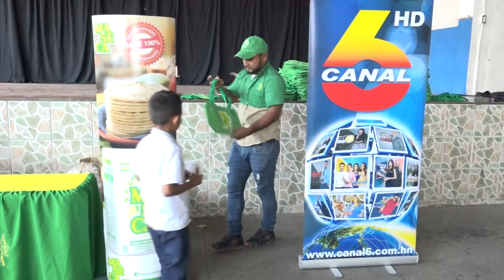Maseca y Canal 6 continúan entrega de kits escolares a niños